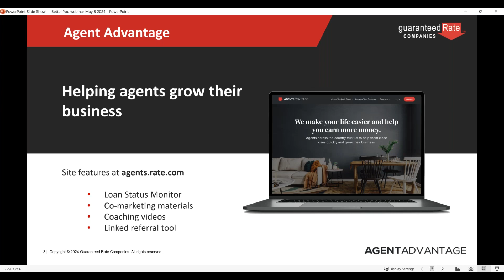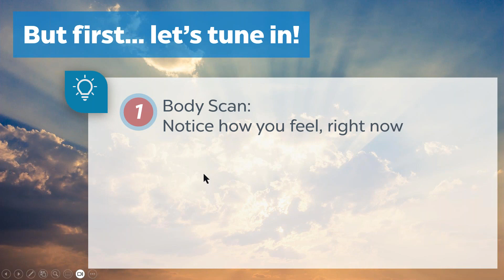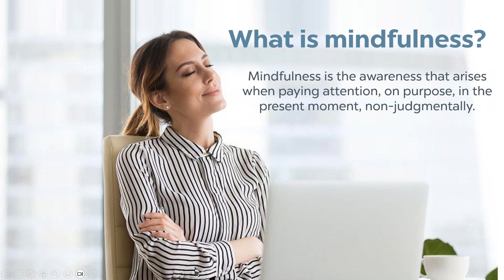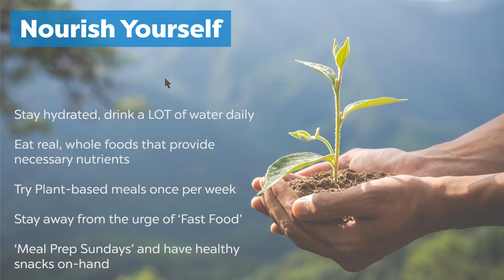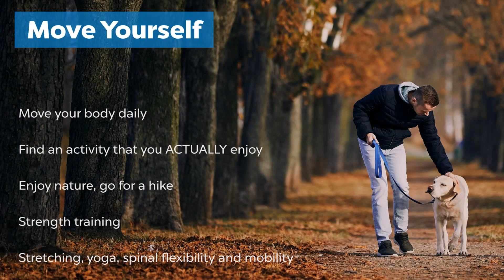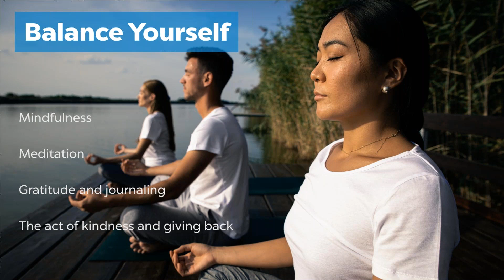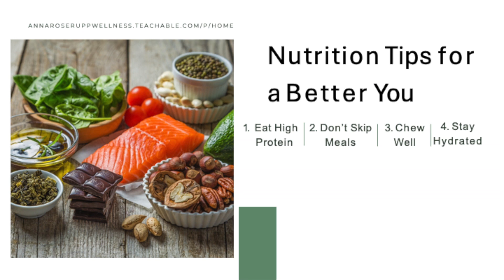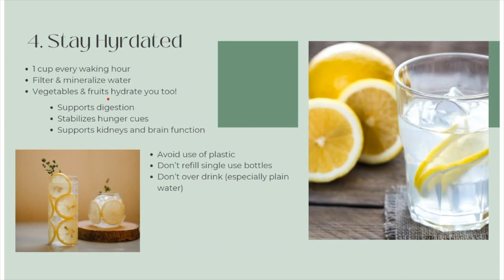Be a better you! 3 steps to personal and professional growth with Mindful Wellness